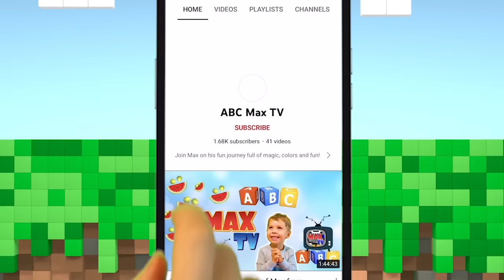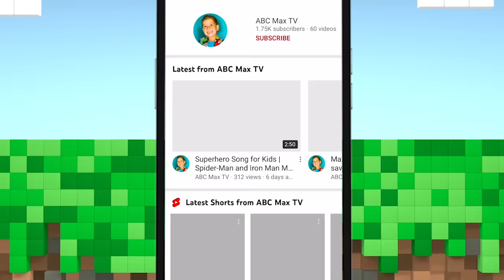Gaming. Learn and Play with Max from Miami. MOTO X3M Bike Racing Game with Max Gameplay Walkthrough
Hello! Let's play and learn together with Max?! Moto X3M is an extreme game with a captivating storyline! Let's help Max win together!
Moto X3m 3 was not the first bike game from Mad Puffers. However, it was the best early one because it used newer technologies and released with mobile support. As you progress through Moto X3M, there’s an element of trial and error as you navigate the various obstacles presented by each new track. Superb graphics and fast action characterize the game that Max chose to play with you.